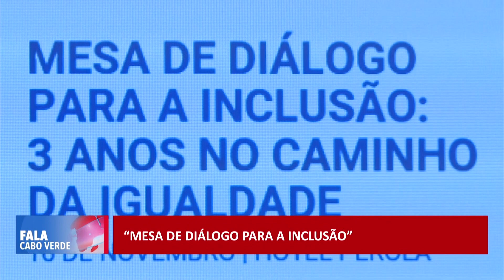Mesa de dialogo para inclusão | Fala Cabo Verde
Associações de caris sociais apresentam os resultados obtidos durante o ano 2020 até agora, e os planos de ação multissetorial horizonte 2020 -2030.